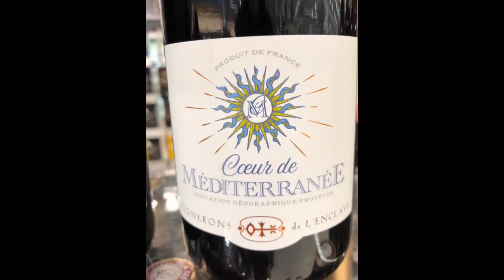Vinho 🍷 francês 🇫🇷 Cœur de Mediterranée.